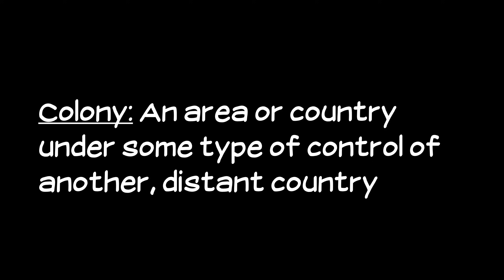What Is A Colony?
In which Mr. Corwin discusses what a colony is.  He gives examples of the Phoenicians, Greeks, and British.